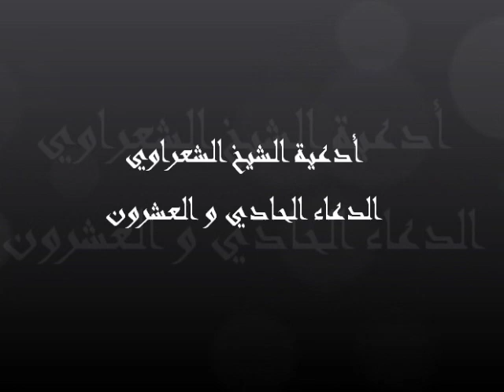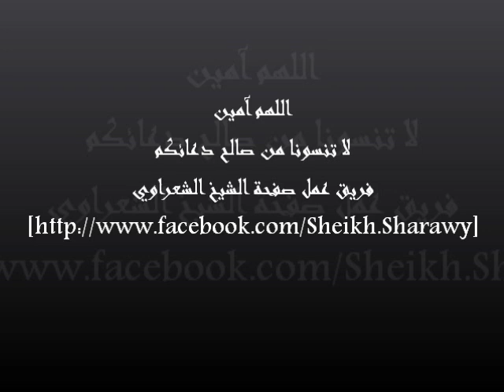من أدعية الشيخ الشعراوي-الدعاء الحادي و العشرون